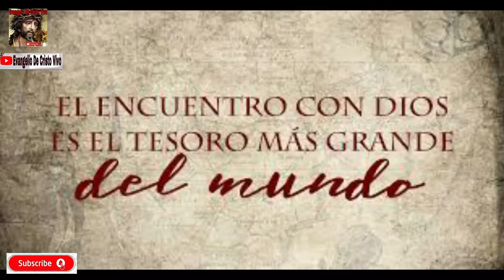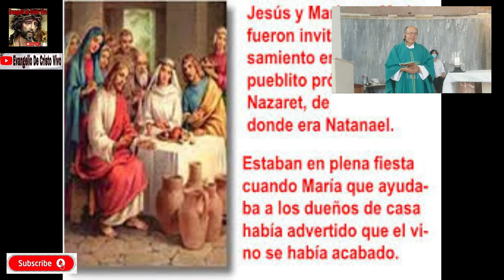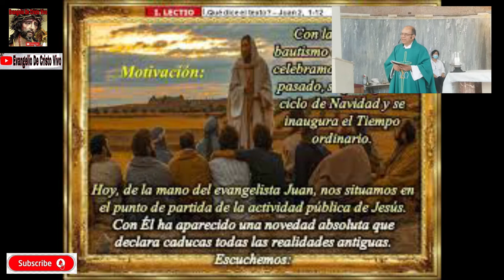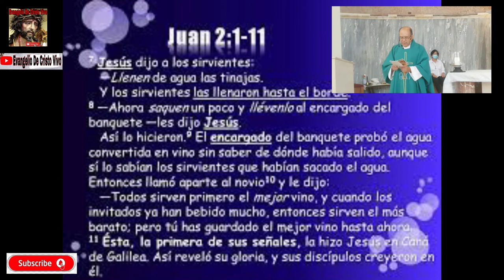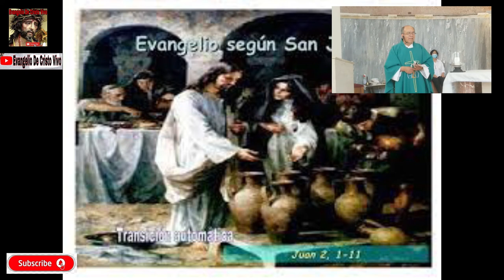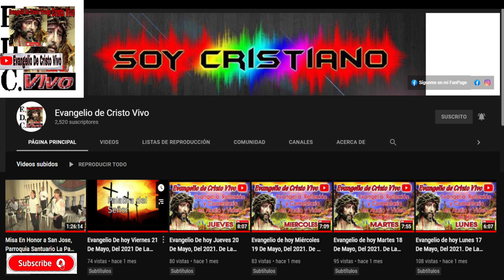Evangelio De hoy Domingo 16 De Enero, Del 2022. De La 2da Semana Del T.O. Rev.